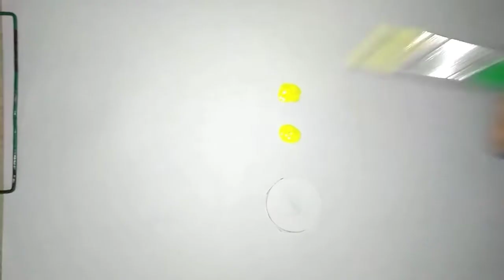POWER LINES AT SUNSET PAINTING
ANZU WORLD